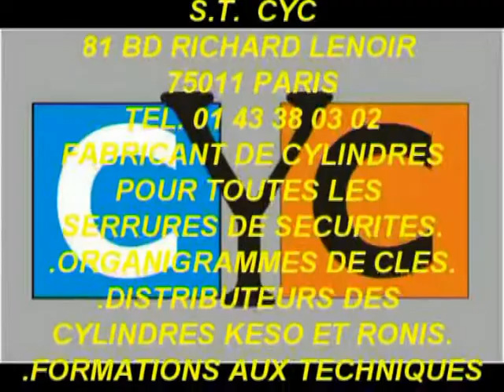clé MEDECO sur serrure LAPERCHE TIENFOR remplacée par cylindre adaptable CYC sécurisé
CHANGEZ-LES, PAR UN JEU DE CYLINDRE UNIVERSEL CYC PARIS ULTRA SÉCURISÉ, SUR CETTE VIDÉO VOUS POUVEZ VOIR UN CHANGEMENT DE CYLINDRE SUR UNE SERRURE LAPERCHE TIENFOR A CLÉ MEDECO REMPLACÉ PAR UN CYLINDRE ADAPTABLE CYC SÉCURISÉ DÉBRAYABLE (SI VOUS OUBLIEZ LA CLÉ COTÉ INTÉRIEUR SUR VOTRE SERRURE ET QUE VOUS CLAQUEZ LA PORTE VOUS POURREZ TOUJOURS OUVRIR AVEC UNE AUTRE CLÉ COTÉ EXTÉRIEUR)(TYPE COLLECTOR CETTE SERRURE NE SE FABRIQUE PLUS D'UNE TRÈS GRANDE VALEUR CAR FABRIQUÉE A L'ANCIENNE AVEC DES MATÉRIAUX ET DE L’ACIER HYPER RÉSISTANT  NE LA REMPLACEZ SURTOUT PAS, CHANGER UNIQUEMENT LES CYLINDRES) ...😊😊

81 boulevard Richard Lenoir 75011 PARIS.